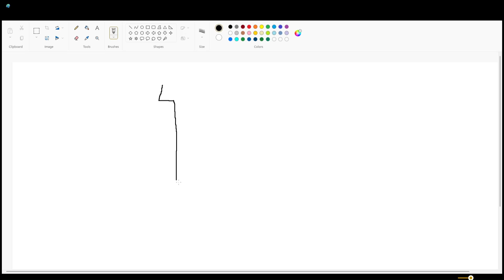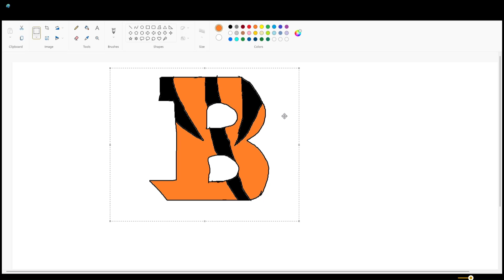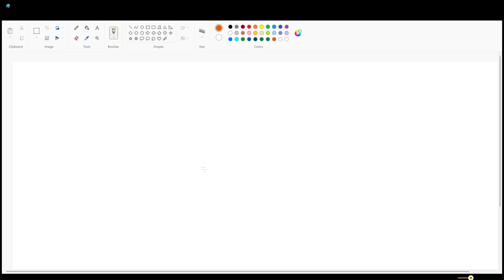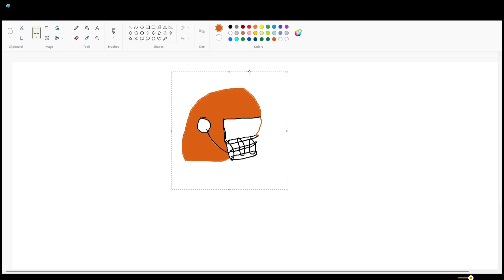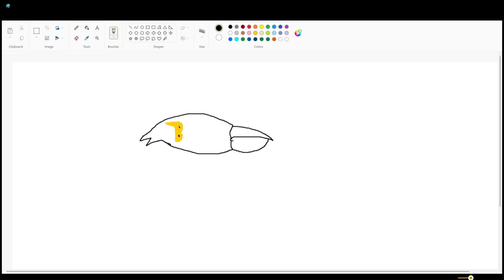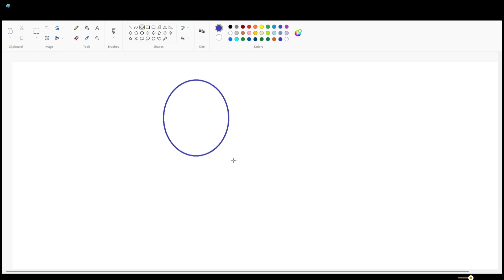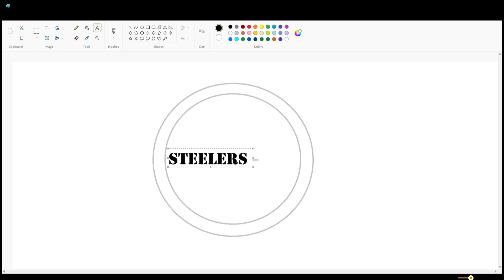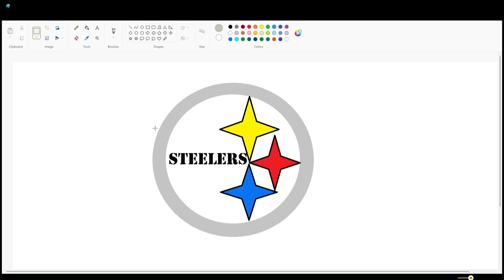Drawing By Memory (AFC North)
We try drawing NFL logos by memory, to which we find out we suck.